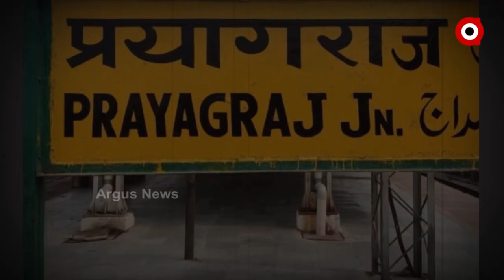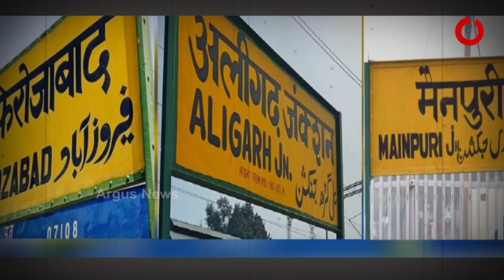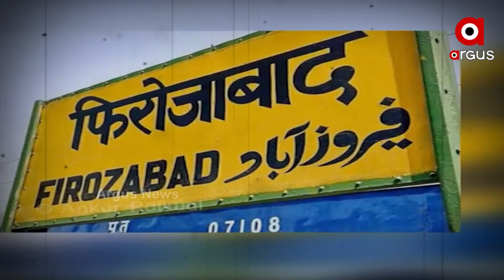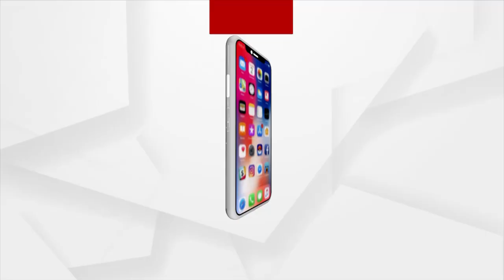ଜଳୁଛି ଆଫଗାନିସ୍ତାନ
ସେପଟେ ତାଲିବାନୀ ବର୍ବରତା ଓ ଏପଟେ ଇତିହାସକୁ ବଦଳାଇବାରେ ଲାଗିଛନ୍ତି ଯୋଗୀ।  ଆଫଗାନିସ୍ତାନରେ ତାଲିବାନର ପ୍ରତ୍ୟାବର୍ତନ ହୋଇସାରିଛି । ଭାରତରେ ଯେଉଁ ପ୍ରକାର ବର୍ବରତା ଓ ନିର୍ମମତା ମୋଗଲ ମାନେ ଭାରତରେ ଦେଖାଇଥିଲେ ତାର ଝଲକ ଏବେ ଆଫଗାନିସ୍ତାନରେ ଦେଖିବାକୁ ମିଳୁଛି ।